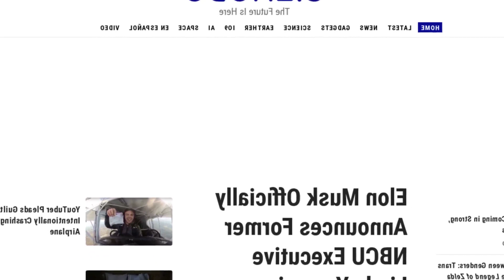GIZMODO THE FUTURE IS HERE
Watch below. Asteroid City hits theaters June 23.